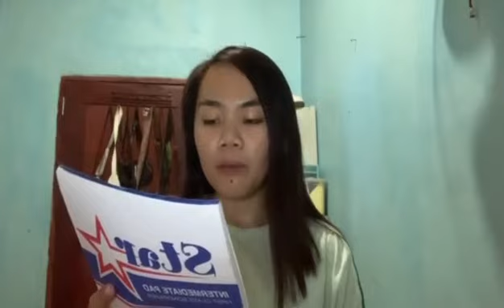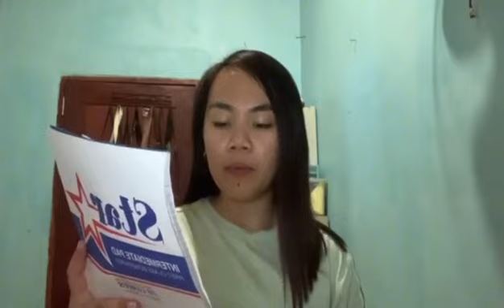Maui U. Reyes (ponemang suprasegmental)